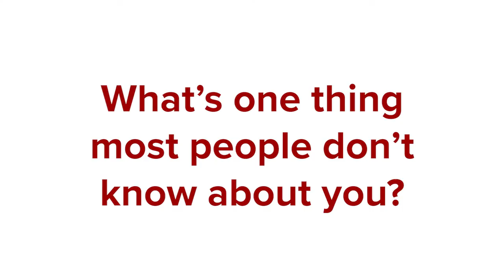Quick! Answer This with Maggie Beetstra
Our Quick! Answer This video series introduces you to the faces behind CFAES research. Meet Maggie, a PhD candidate and graduate fellow in the School of Environment and Natural Resources at Ohio State. Watch this clip and get to know more about Maggie and her research!